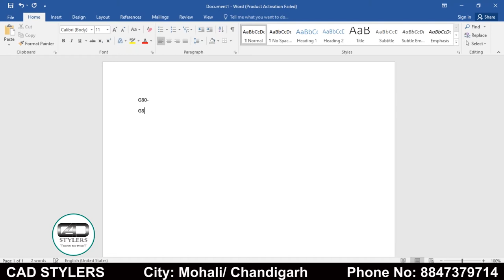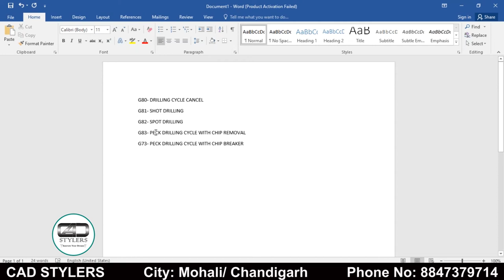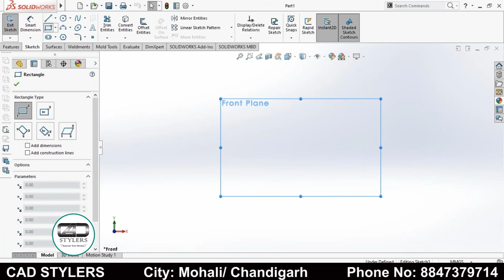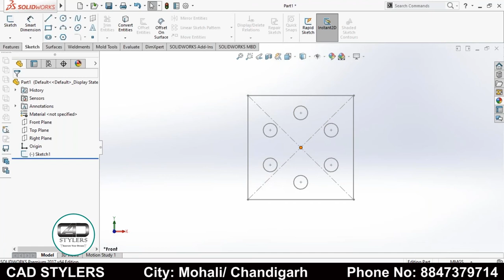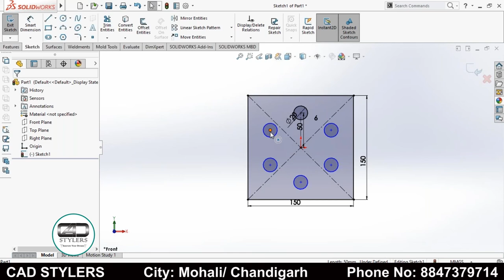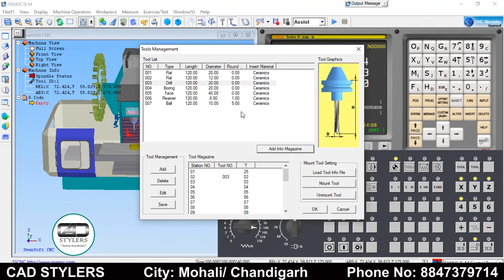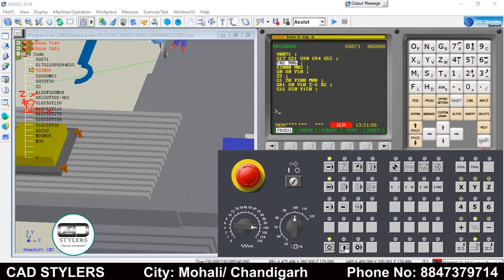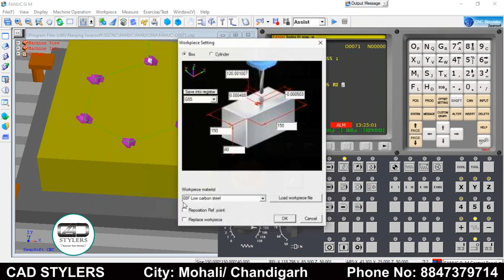How to make Drilling cycle CNC Program with G16 II Drilling Cycle Milling G81 G82 G83 [CAD STYLERS]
In this video you will learn How to make Drilling cycle program with G16
What is the meaning of G81 code
How to use G81 drilling cycle in milling
What is the meaning of G82 code
How to use G82 drilling cycle in milling
What is the meaning of G83 code
How to use G83 drilling cycle in milling

drilling cycle in cnc
drilling cycle g code
drilling cycle fanuc
drilling cycle in vmc
drilling cycle program cnc milling
drilling cycle with dwell
drilling cycle g81
drilling cycle
g82 drilling cycle
g83 drilling cycle fanuc
peck drilling cycle
drilling cycle
g81 g82 g83
g81 and g83
g81
g83 peck drilling cycle example
g84 tapping cycle
vmc drilling operation
g82 drilling cycle
G81
G81 drilling
cnc cycles
g code example
g code tutorial
CNC machine training
cnc g codes
cnc machinist
how to become a cnc programmer
cnc mill programming
Programming cnc
cnc programming
cnc training
fanuc training course
cnc machinist training
g-code programming course
learn g code
cnc operator training
home cnc machine